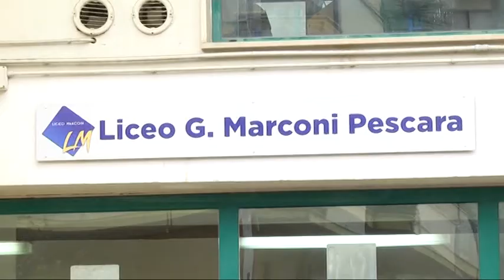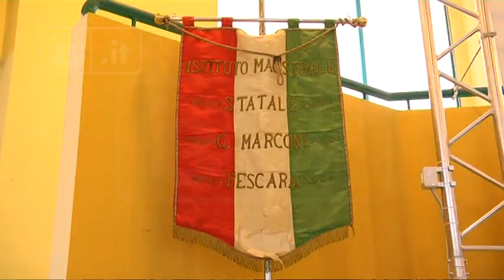Pescara - La lingua russa al liceo Marconi